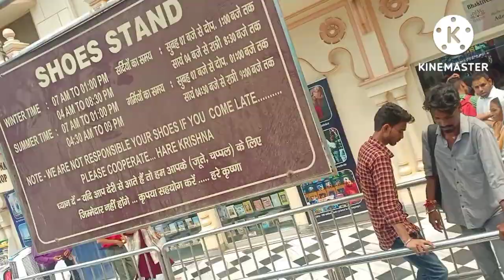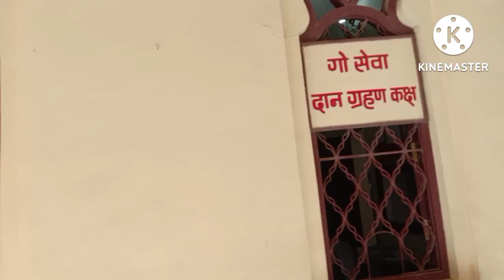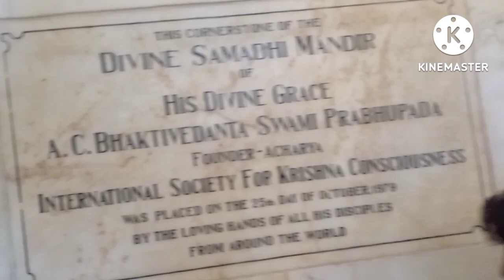Aaj तो बहुत बुरे फसे भीड़ में हालत खराब हो गई वृन्दावन धाम में वृन्दावन यात्रा पार्ट vrindavanyatra